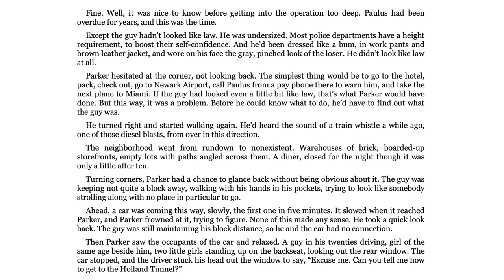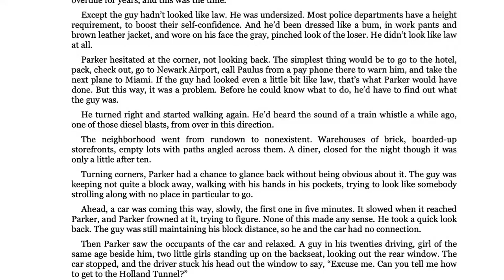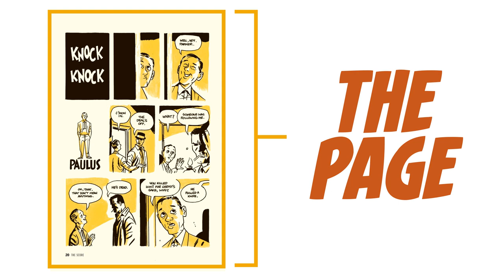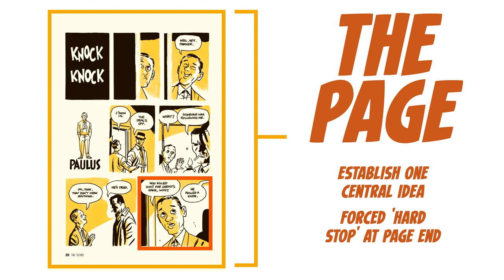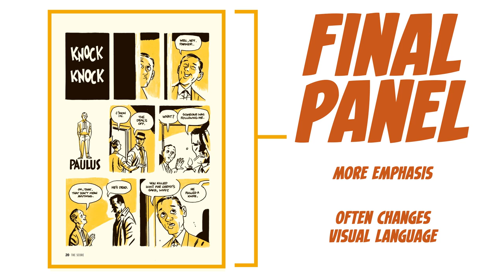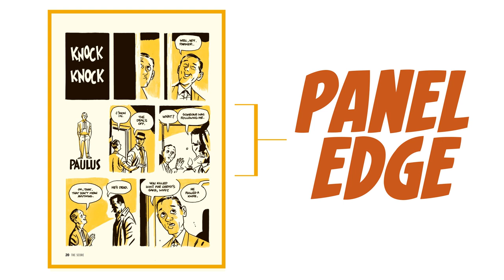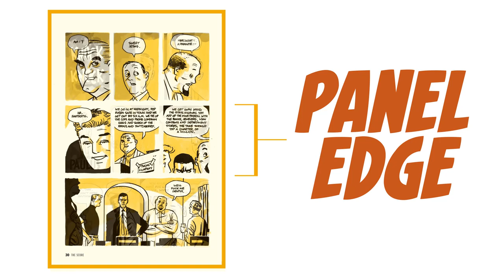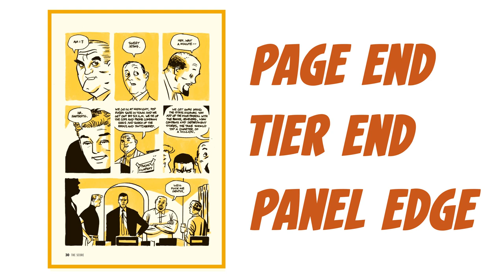Darwyn Cooke & The Punctuation of Comics | Strip Panel Naked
Darwyn Cooke offers a masterclass in understanding the punctuation and grammar of the comic page. So, taking a look at some pages from Cooke's The Score, we can see how he shows the graphic punctuation seen in the edge of panels, the end of tiers, and the end of the page. Each of those offers a version of the comma, hyphen or full-stop, to some degree, a forced pause for the reader, but also the creator.